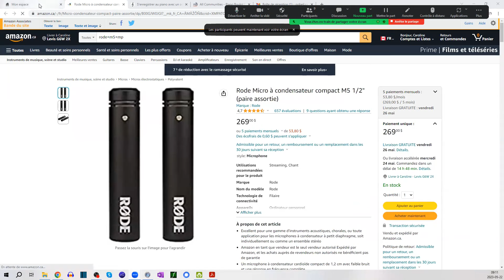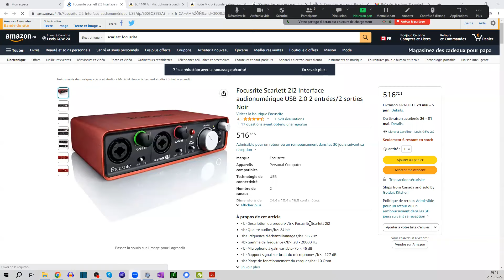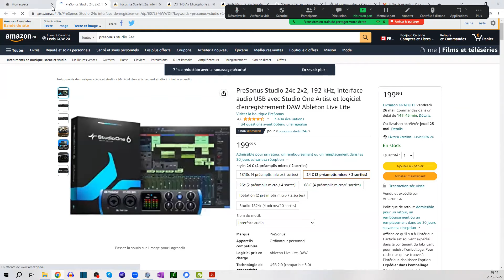Enregistrer un piano acoustique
Ceci est un extrait d'un atelier que j'ai fait avec mes élèves de l'option Atelier de groupe en 2023.

En résumé, pour enregistrer un piano acoustique ça te prend :

Option 1
Micro cravate (ou micro clip)
Cellulaire avec l'application Open Camera (si Android)

Option 2
Micro ou
Pied de micro
Carte de son externe : Focusrite Scarlett / Presonus Studio 24c / Behringer U-Phoria UMC202HD
Fil XLR
Ordinateur avec logiciel d'enregistrement (Zoom pour avoir son et image ou logiciel juste pour le son)

Viens me rejoindre sur mes réseaux :-)

Piano débutant / intermédiaire - par Caroline de Piano, Boulot, Dodo (groupe Facebook gratuit)

Ma chaîne YouTube sera toujours gratuite pour toi. Si j'ai pu t'aider ou te motiver à aller au piano et que tu souhaites me le faire savoir, tu peux toujours me payer un café :-)